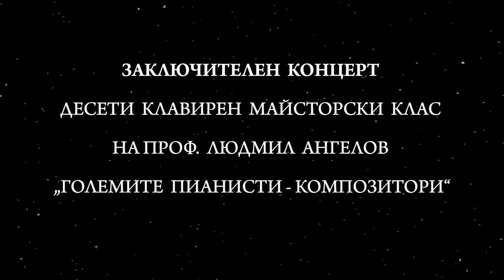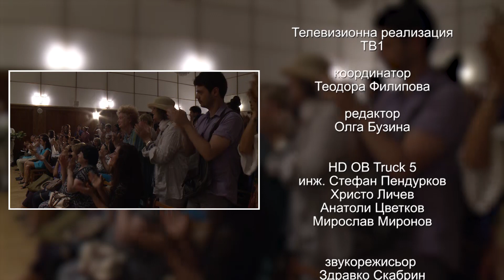Десети майсторски клас на проф Людмил Ангелов част 3